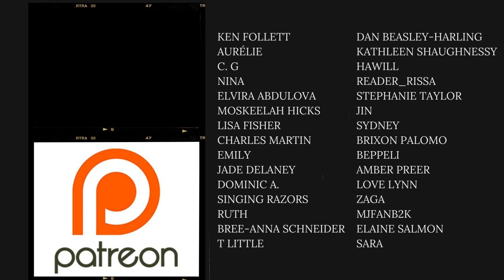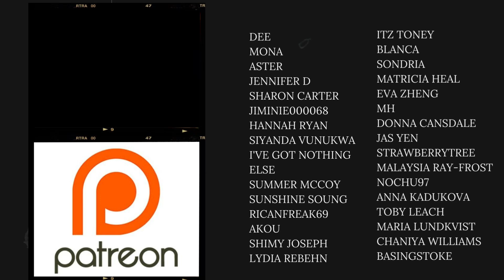Heart Who?? | Win Jamie’s Heart - Episode 4: Crossroads | REACTION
Heart’s going to need to find a new man 🤷🏻‍♂️🇵🇭🏳️‍🌈💛🖤👬🏽